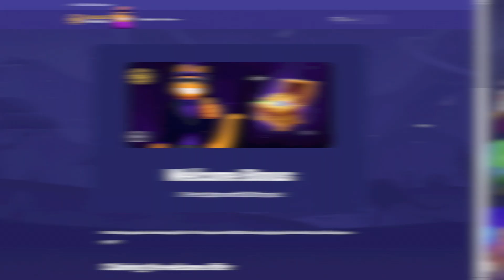GATES OF OLYMPUS PAID INSANE!